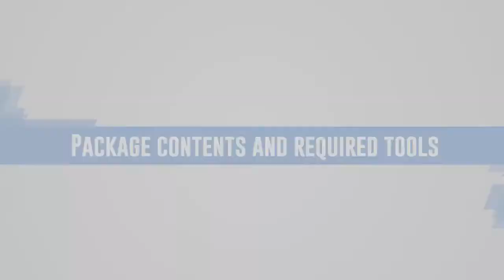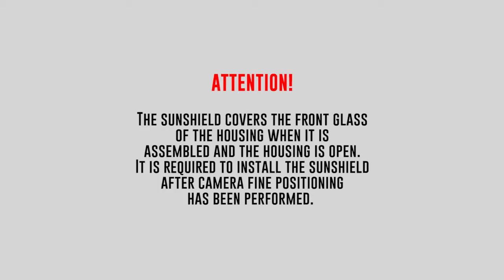LPIX20 ONE and LPIX H 01 tutorial